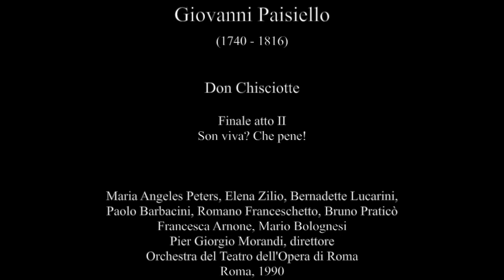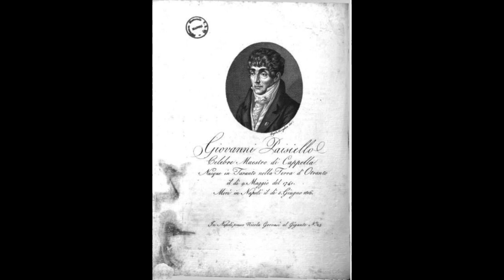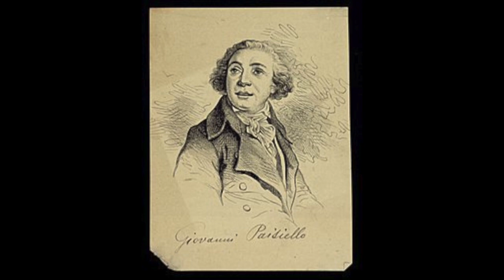Paisiello: Don Chisciotte - Finale atto II: Son viva? - Angeles Peters, Barbacini, Praticò, Zilio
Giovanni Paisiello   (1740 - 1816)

Don Chisciotte

Finale atto II
Son viva? Che pene!

Maria Angeles Peters, Elena Zilio, Bernadette Lucarini,
Paolo Barbacini, Romano Franceschetto, Bruno Praticò
Francesca Arnone, Mario Bolognesi
Pier Giorgio Morandi, direttore
Orchestra del Teatro dell'Opera di Roma
Roma, 1990